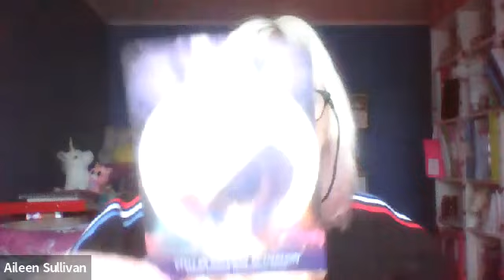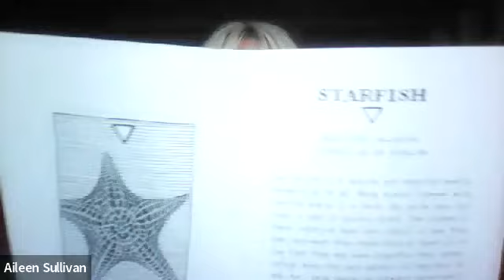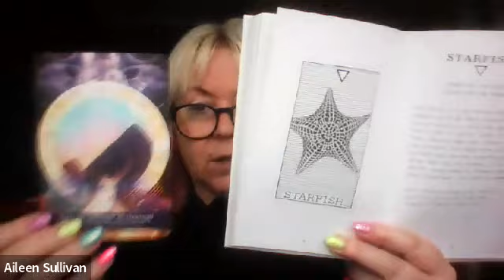Wednesday the 9th of February 2022. The Archangel & Archeia of the day with 3 cards.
To work with me or sign up for a free guardian angel meditation, just sign up below following the links. Aileen ♡

Our next one is in 16th of March at 7pm UK time 2022. Aileen ♡